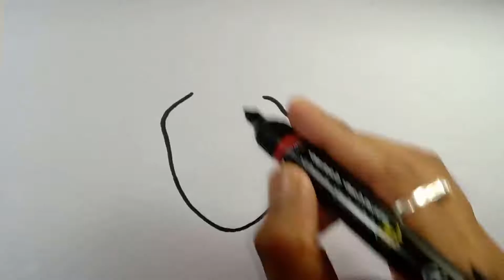How to Draw a Human Heart (Step by Step Drawing Tutorial)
This time I come with another body part drawing on how to draw a Human Heart. The heart is an important part of our body. Here I draw thoroughly and try to understand clearly for all of you. This drawing helps you in the science project. Human Heart drawing is hard for someone. Who can,t draw  Heart. Don't worry, I'm always with you. If you want to learn something else from me, you can tell me through the comment. I will draw for you. So, play this video till the end.

How to Draw a Human Heart step by step:
00:00:12 - Draw ventricles.
00:00:39 - Draw atrium.
00:00:54 - Draw aorta.
00:01:11 - Draw pulmonary artery.
00:01:39 - Draw pulmonary veins.
00:01:52 - Draw arteries.
00:02:24 - Draw superior vena cava.
00:02:33 - Draw vein like a tree root.
00:04:17 - color the heart with Red, Blue, and Pink.

Color Used: Red, Blue, and Pink.

Why Should You Watch UniqueDrawing2Color Video?
1. We Provide every time a new Easy drawing concept with coloring Ideas.
2. We will be taught step-by-step drawing videos and quite easy watercolor use Methods on any coloring pages.
3. We also include different types of videos, which will increase your child's artistic knowledge.
4. We try to learn to mix a combination of colors and how to draw and color any images.
6. We also teach watercolor Process Concept for kids, toddlers, preschoolers, kindergarten, etc.
7. UniqueDrawing2Color Channel focused on how to draw and color ideas with easy steps.